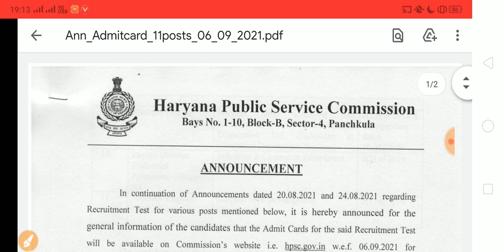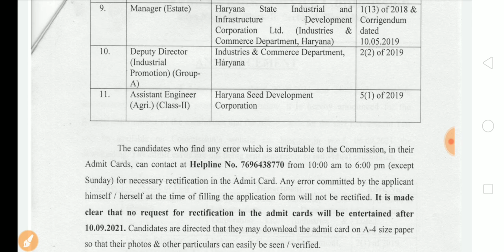Good News| Haryana भर्ती Exam Dates Out| Special Education